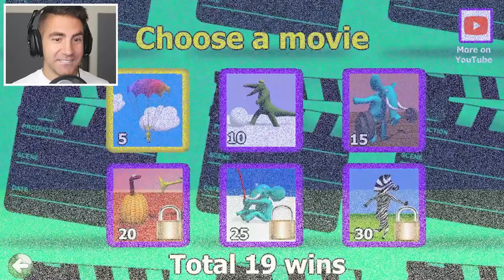Elephant vs King Croc Olympics - Wild Animal Sports Day | Pungence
Wild Animal Sports Day Gameplay! Elephant vs King Croc! Pungence plays Wild Animal Sports Day, a hilarious funny game, where you play as a giraffe, lion, elephant, rhinoceros, or zebra, and compete to become the king and overtake the king croc! This game has me laughing harder than I have in a while!

Here is a description of Wild Animal Sports Day by its developer Paul Bird: All your favourite Wild Animals are competing for the title of Wild Animal Champion of Champions! Eight challenges: Tennis, Hurdles, Darts, Diving, Skiing, Pole-Vault, Trampolining and for the first time in a game Rhythmic Gymnastics! Test your skill, reflexes and memory! If you can complete them all to the required level you can win the ultimate prize.

Ginger the Giraffe, Hugo the Hippo, Zirconda the Zebra, Linda the Lioness, Ronaldo the Rhino and Egbert the Elephant compete for the title of Ultimate Champion. The winner will rule over the animal kingdom.

Now, of course, this is no ordinary sports competition! This is a Wild Sports competition! Expect sharks in the swimming pool...porcupines on the race track... and watch out for King Croc!

The King Croc does not want to be dethroned and is doing his best to stop the new challengers. But this is the tradition of Wild Animal Island.

Wild Animal Sports Day (WASD) is out now!

I hope you guys enjoyed this Wild Animal Sports Day gameplay! You're awesome! :D